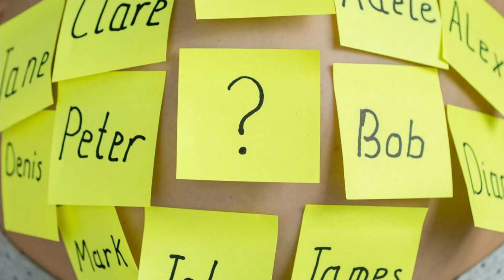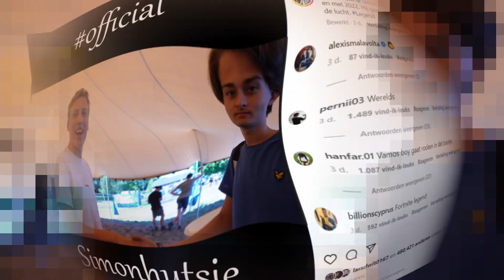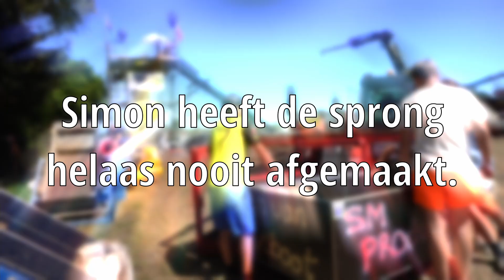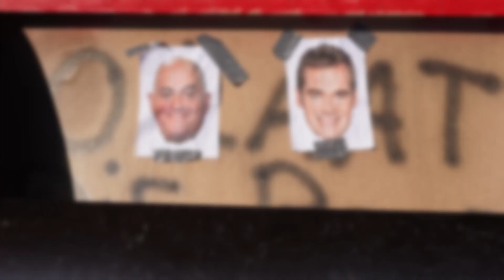wij deden mee aan te land, ter zee en in de lucht. (complete chaos)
Wat een ongekende rollercoaster van emoties was deze dag. Wij hebben ons leven gewaagd voor deze video, maar het was het compleet waard. Deze dag gaat zeker de boeken in. Dus ga lekker voor die video zitten en kijk hem nóg een keer als je hem leuk vond joh. En anders niet, ook prima.

Behandelde video's: